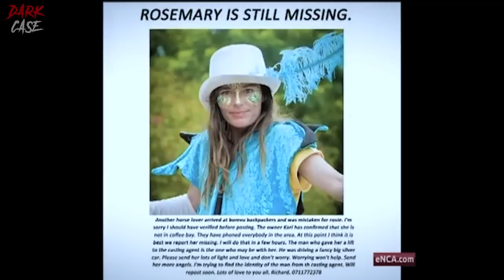EXPOSING a family’s SECRET TWISTED BETRAYAL - True Crime Documentary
In this true crime documentary we explore the case of Rosemary Theron, Phoenix Theron and Kyle Maspero. Through this true crime documentary we discover what happened to Rosemary Theron, a professional clown and puppet-maker in Cape Town, South Africa. This true crime case is a twisting one, revealing dark secrets of an alternative family. I release two true crime documentaries every week - one true crime documentary on Friday and one true crime documentary on Sunday.